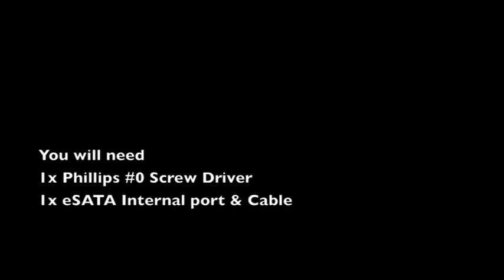eSATA - Mac Pro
I've had a few emails lately asking how do you install an eSATA port into the 2009 Nehalem Mac Pro. Soooo That being said, I had to make a video to help answer this question. This is something you can do in less than 5 minutes from start to finish.